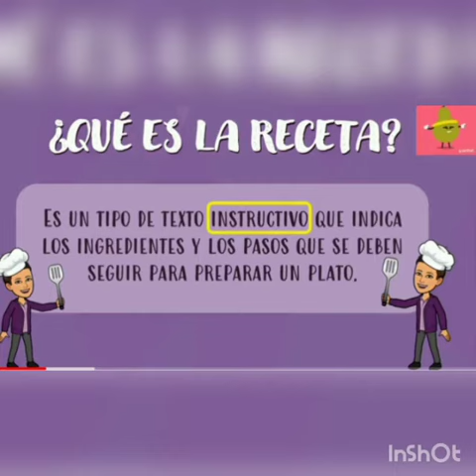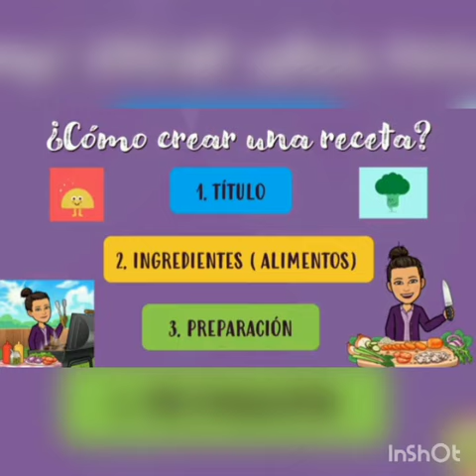los textos instructivos